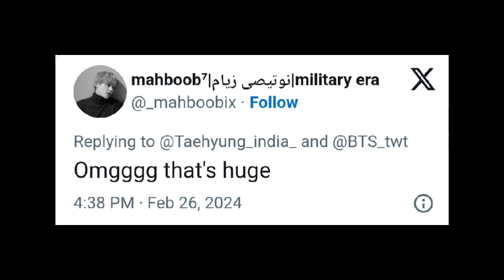BTS V Powerhouse Of Instagram 😍|| BTS V Made Another Record 😱|| Kim Taehyung Ruling Instagram 😍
Desclaimer

In this video, we dive into BTS's V (Taehyung) and his incredible impact on Instagram! 😍 From breaking records to ruling social media with his presence, Taehyung continues to prove why he's a powerhouse of influence. We explore his latest record-breaking achievements on the platform and how his charisma and style captivate fans around the world. Don’t miss out on how Kim Taehyung is setting new trends and making waves on Instagram!"